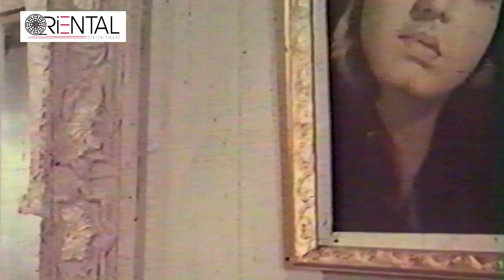نہ کھانے پینے کا ہوش،نہ سیر،نہ تفریح،آخر کب تک اس طرح گزاروںگے زندگی ۔ پاکستانی اولڈفلم سین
Dear Viewers,
  If You Like Our Videos Then Please Like For Encourage Us.
 Comments Here For Your Suggestions.